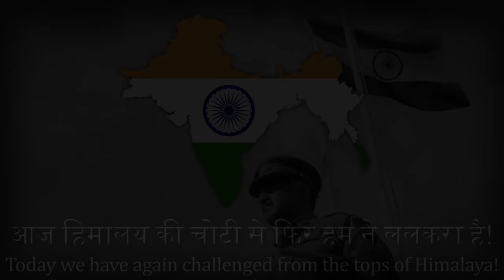"Door Hatho Ae Duniya Walo" - Indian Independence Song